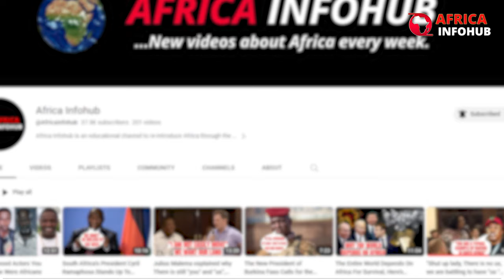President Tinubu Opens Up On His Fears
President Tinubu Opens Up On His Fears. President Bola Tinubu underlined his worries about the ouster of Gabon's Ali Bongo in a recent statement, saying that it has increased his concerns about the acts of coup plotters in the Niger Republic.

President Tinubu stressed the importance of thoroughly pursuing diplomatic options when dealing with the military junta in the Niger Republic before considering any military intervention during a meeting in Abuja with members of the Nigeria Supreme Council of Islamic Affairs, led by His Eminence, Muhammad Sa'ad Abubakar III, the Sultan of Sokoto.